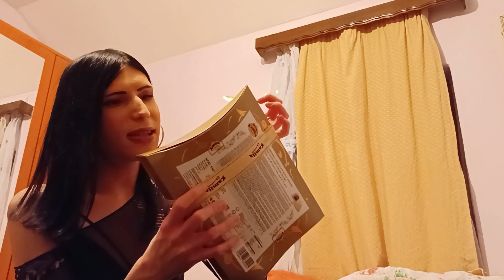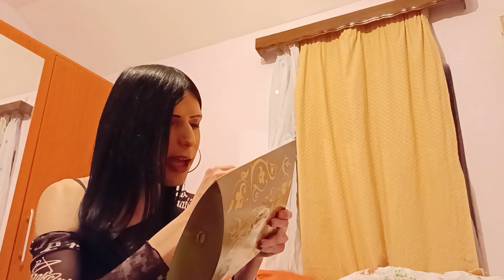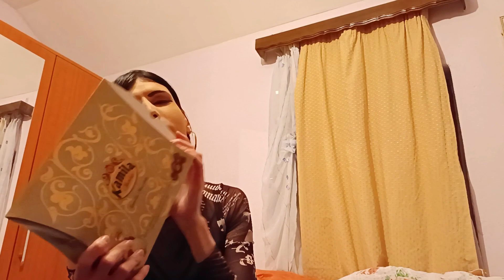KAKO JE DIVA PROVELA VALENTINOVO?! WHO IS MINE VALENTINE'S?! 🥰🌹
Hi! Happy Valentine's! Find out WHO IS MINE if I have one! Sama za VALENTINOVO?! KO je moj SRETNIK?! Pogledajte I saznajte!